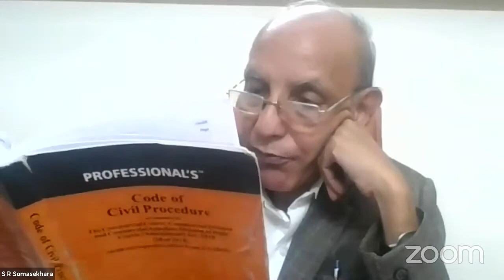Rectification of Instruments, Rescission of Contracts and Cancellation of Instruments: Somasekhara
Rectification of Instruments, Rescission of Contracts and Cancellation of Instruments, Sections 26 to 33 : S.R.Somasekhara: Former Principal District Judge, Bengaluru, Rural District, Karnataka